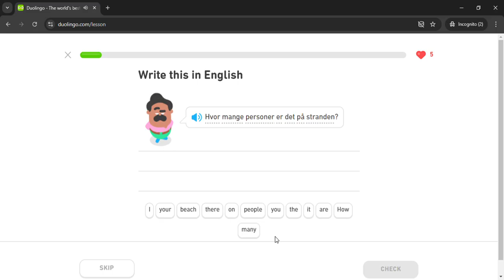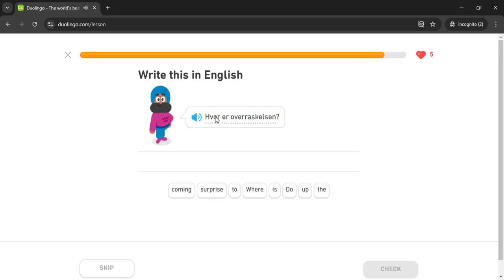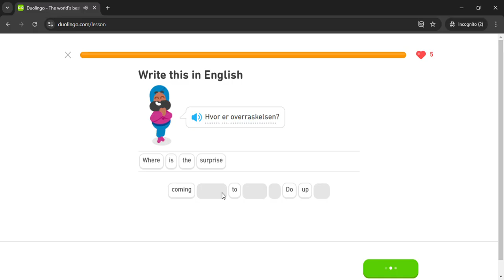Duolingo #1010 Norwegian - English (Part 14 - Hopes and Dreams)